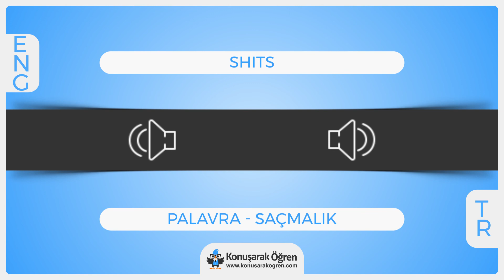Shits Nedir? Shits İngilizce Türkçe Anlamı Ne Demek? Nasıl Okunur? Çeviri Sözlük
Shits Türkçe anlamının ne olduğunu öğrenin. Shits nedir öğrenin. Shits İngilizce cümle içeriShitsde kullanın ve İngilizce olarak okunuşunu öğrenin. Shits videosu ile online çeviriShitsi izleyin.

Türkçe - İngilizce Sözlük ve her kelimenin anlamını öğrenmek için ücretsiz sözlüğümüzü ziyaret edin merak ettiğiniz bütün kelimelerin ve cümlelerin çevirilerini kolayca öğrenin.